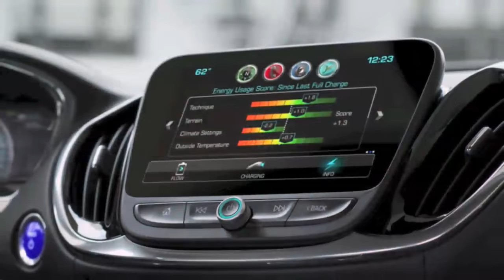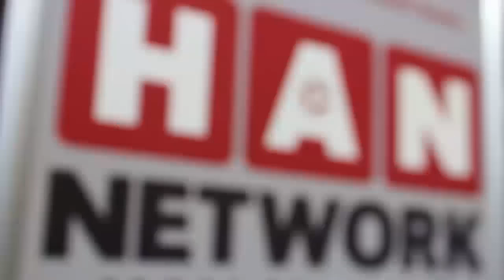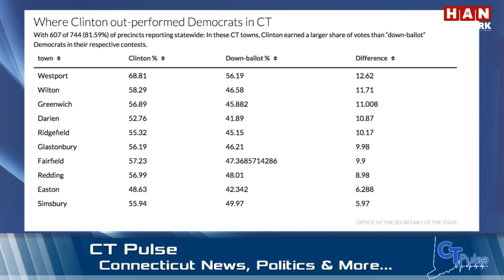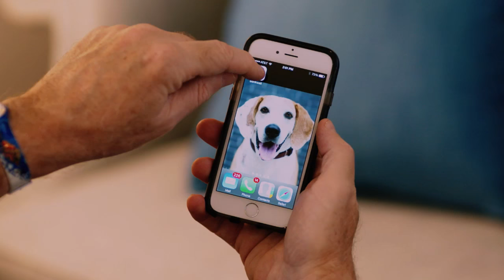CT Pulse: Connecticut News, Politics & More 11.16.16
Josh Fisher and Kate Czaplinski take an in-depth look at Connecticut politics and select news stories from around the state.